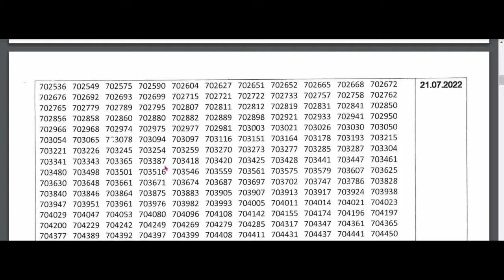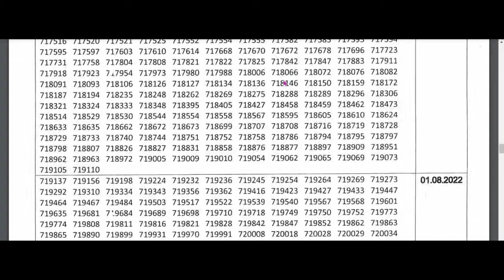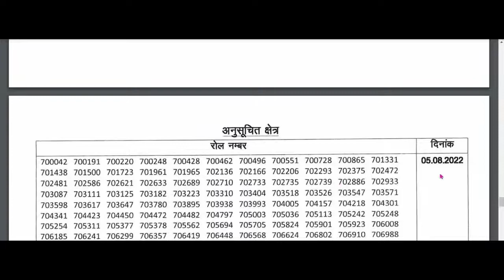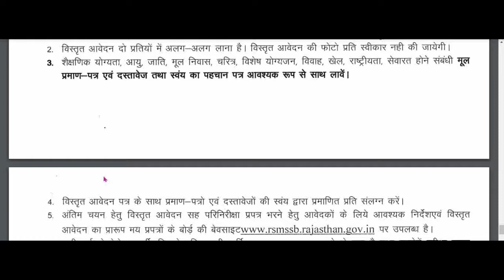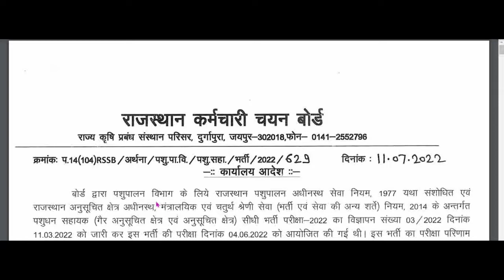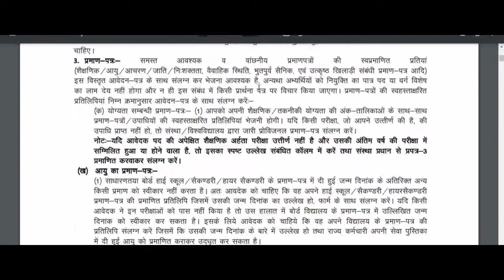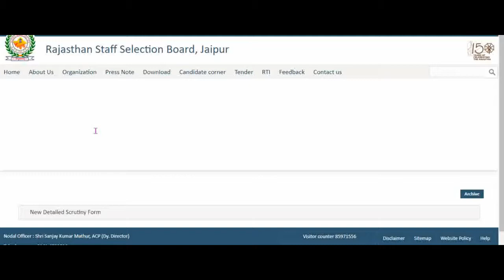RSMSSB LSA Document Verification Date 2022 | RSMSSB livestock assistant DV 2022 | RSMSSB Latest News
नमस्ते दोस्तो इस वीडियो में हम पशुधन सहायक 2022 के लिए आरएसएसबी (राजस्थान कर्मचारी चयन बोर्ड) द्वारा जारी दस्तावेज सत्यापन तिथि के बारे में बात कर रहे हैं।

NAMASTE DOSTO in this video we are talking about the document verification date released by RSSB (Rajasthan Staff Selection Board) FOR livestock assistant 2022.

अपने लक्ष्य की ओर केंद्रित रहें। (Stay Focused Toward Your Goal.)